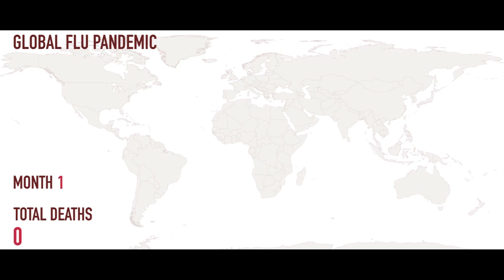LA PURGA † CURAS HINCHABLES PARA NIÑOS INSACIABLES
LA PURGA, del álbum EVANGHELIO BSO de Curas Hinchables para Niños Insaciables.

Créditos:

Creative Commons: Imágenes de la pélicula EVANGHELIO (2019) - Chernoville-Caixa Negra; Ante el coronavirus, iglesias toman medidas para garantizar atención pastoral (2020) - Rome Reports; Aldi- El ingreso a uno delos supermercados (2020) - Tutorial Aroun; Estamos preparados Coronavirus (2020) - Conred GT

Public domain archives: GatesFoundation - Simulation - Global Flu Pandemic (2020) - Community Video; Film Firsts Part 2 (1959) - Aired on ABC as episode 1 of "Silents Please: The History of the Motion Picture"
Lot in Sodom (1933) - James Sibley Watson; Wuhan Coronavirus Live Footage Part III (2020) - Maxximize; (2020) - Allen City TV